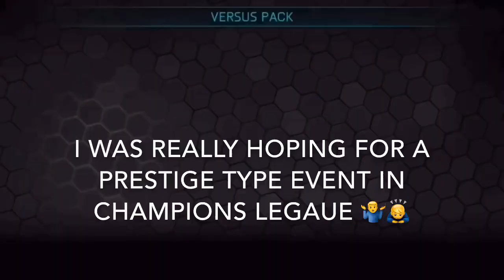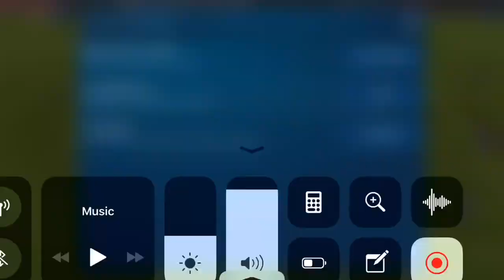CHAMPIONS LEAGUE BUNDLE PACKS OPENING ! How to get champion masters in fifa mobile 19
Download onefootball from this link , free for all ChillNation